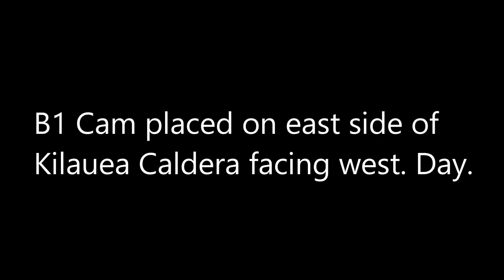Time-lapse Kilauea September 2023 eruption from various webcams | Magma causes crater floor to rise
This video is shows a time lapse from 5 different webcam angles including the thermal cam. Also the S1 and B2 cams show the entire crater floor rise during the eruption. Even the southwest part of the crater floor has risen even thought it was not covered by lava which means there is still a large reservoir of magma just under the crust. Any upwelling magma will make the entire crater floor swell like a balloon. Watch Halemaumau Crater floor rise.